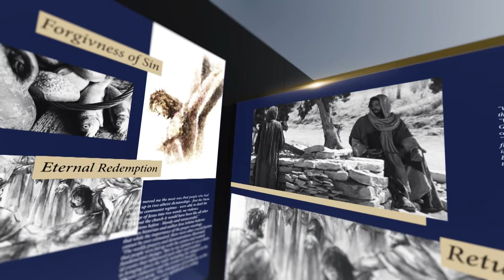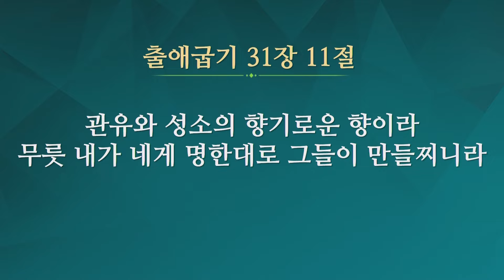[겨울캠프] #11 함께하게 하고 / 박희진 목사 / 제51회 겨울캠프 (2022년)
제 51회 온 가족이 함께 하는 겨울캠프 (기쁜소식선교회)
장소 / 기쁜소식강남교회
주강사 / 박옥수 목사

 ※ 온라인 겨울캠프 프로그램 안내 ※
- 새벽 |  06:00
- 오전A  | 오전 9:30
- 오전B  | 오전 11:00
- 오후 아카데미 | 오후 2시부터
- 저녁  | 오후 19:00

- 주일 1부 예배 | 오전 08:00
- 주일 2부 예배 | 오전 10:00
- 주일 3부 예배 | 오후 14:00 (영어예배)
- 주일 4부 예배 | 오후 19:30